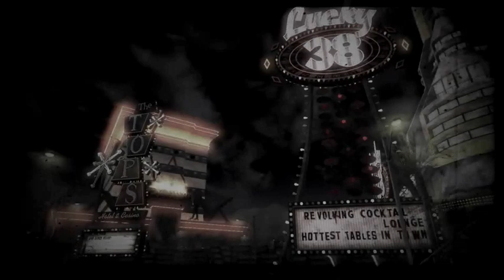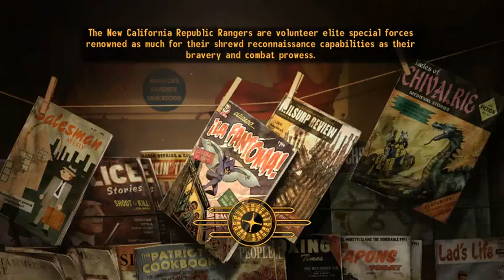Fallout: New Vegas No Commentary Gameplay (Part: 1)